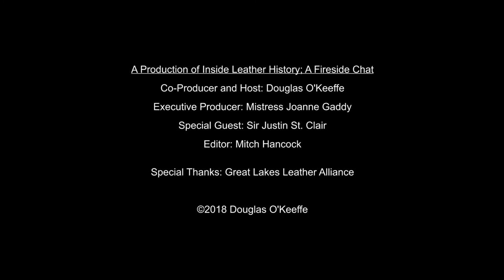Sir Justin St. Clair 2018 - The Fireside Chat Series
Sir Justin St. Clair is the author of "Bark!" a producer of International Pup and Handler Weekend, and International Puppy Handler 2014.

In this interview, Sir Justin talks about his journey of accepting his sexuality, how he ran for president of the United States,  and his discovery of the Pup/Handler fetish.